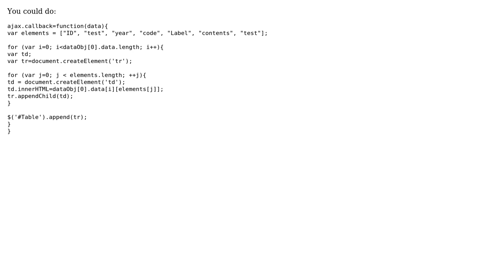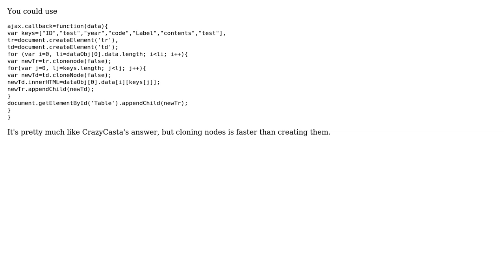Code Review: How to append ajax return data to a table? (3 Solutions!!)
Code Review: How to append ajax return data to a table?

With thanks & praise to God, and with thanks to the many people who have made this project possible! | Content (except music & images) licensed under CC BY-SA | Music | Images & others | With thanks to user Rouge user Oriol user CrazyCasta and the Stack Exchange Network Trademarks are property of their respective owners. You are responsible for your own actions.